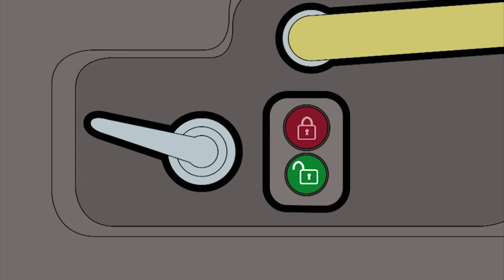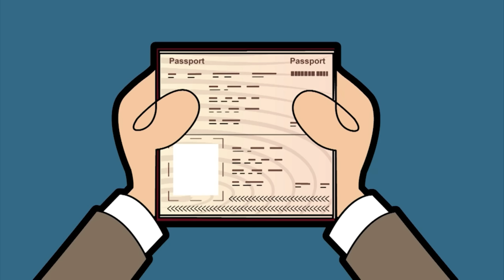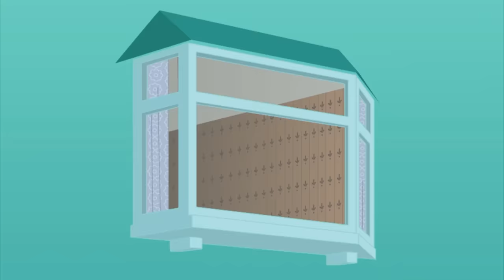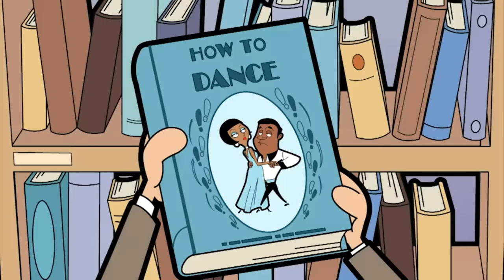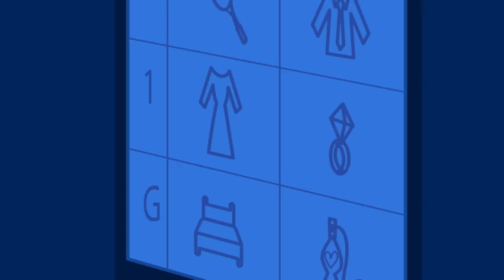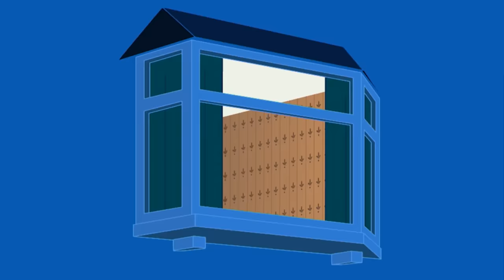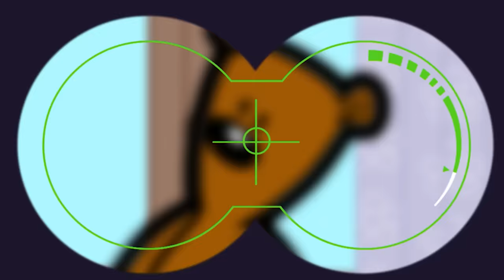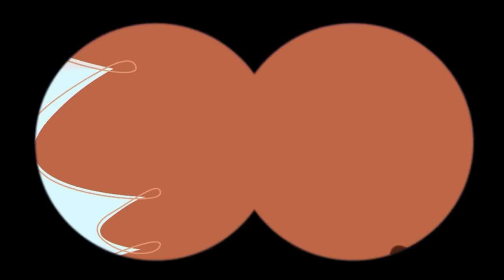TAXI TERROR! 🚖 😳 💵 | MR BEAN | WildBrain Kids